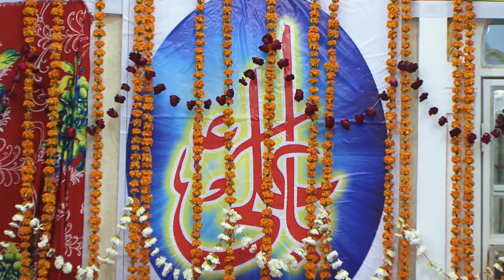JASHN-E-MAULA-E-KAINAAT 14th RAJAB 27th FEB 2021|| TAKREER BY MAULANA SAYAD KALBE JAWWAD sb QIBLA.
Fazayal of Maula Ali (a.s) by Maulana Syed Kalbe Jawwad sb QIBLA Masha Allah... ❤️

KHAIRABAD
                   AZADARI
                                  NETWORK
                                                   786

 JASHN-E-MAULA-E-KAINAAT AT NAJAF ON 14th RAJAB 27th FEB 2021.
AT OUR HOMETOWN KHAIRABAD SITAPUR.

TAKREER BY MAULANA SAYAD KALBE JAJAWWAD SB KIBLA SAYAD.

🙏THANKS🙏🙏🙏🙏🙏🙏🙏🙏🙏
 🙏🙏🙏🙏🙏FOR🙏🙏🙏🙏🙏🙏